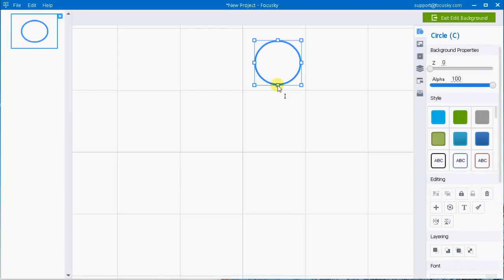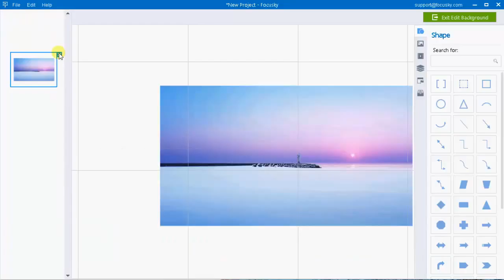Focusky Tutorial: Easy Steps to Edit 3D Background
This is the video tutorial of Focusky to teach you how to edit 3D background of the presentation. Follow the steps to create your own 3D background easily.